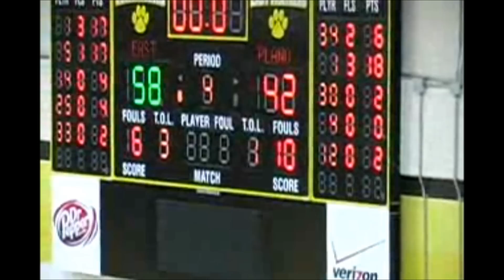1-9-12 Plano vs Plano East (Boys)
1-9-12 Plano vs Plano East (Boys). Basketball highlights from district 8-5A play.